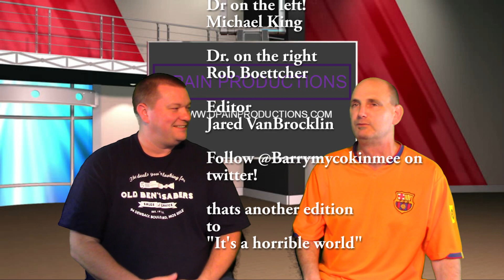EMINEM'S DAUGHTER "HAILIE" COMES OUT CLEAN!! (EXPOSED!)